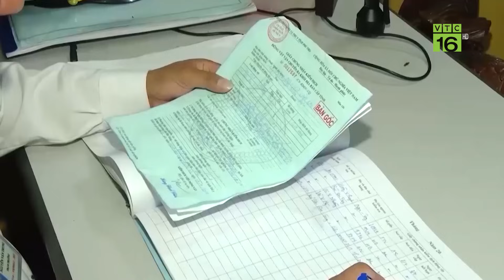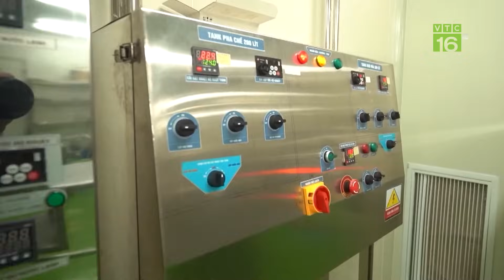Khẩn trương phòng chống bệnh dịch tả lợn châu Phi | VTC16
VTC16 | Khẩn trương phòng chống bệnh dịch tả lợn châu Phi
Theo báo cáo mới nhất từ Cục Thú y – Bộ NN&PNT, từ đầu năm 2023 đến cuối tháng 11, cả nước đã xảy ra 576 ổ dịch bệnh dịch tả lợn châu Phi tại 530 xã của 44 tỉnh, thành phố; số lợn mắc bệnh, chết và tiêu hủy là trên 24 nghìn con. Hiện nay, cả nước còn 125 ổ dịch bệnh DTLCP tại 28 tỉnh chưa qua 21 ngày, số lợn mắc bệnh chết và tiêu hủy tại các địa phương này là trên 7.000 con.